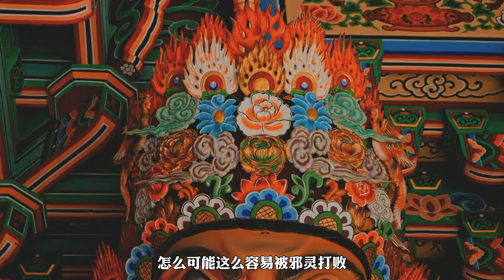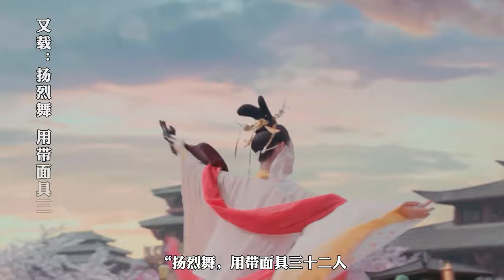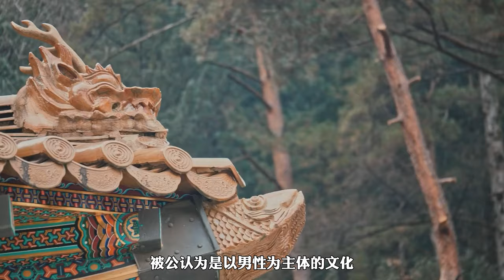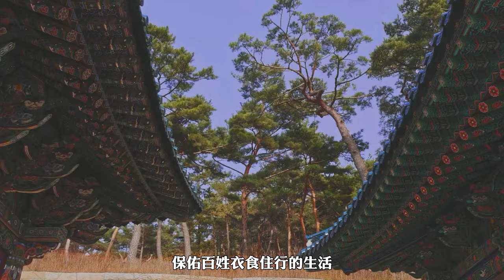「鬼信仰」薩滿人類史前時代就留下的巫術「巫覡」[2021]|開個腦洞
供奉餓鬼的儀式（ประเพณีชิงเปรต）是泰國南部獨有的地方鬼信仰風俗，泰國南部村民有一個跟台灣很像的習俗：鬼門開，只不過台灣落在陰曆七月，泰國南部則是在陰曆十月。他們相信祖先在陰曆10月16日那天，會從地獄被放到人間，這些祖先會以各式各樣的形體出現，叫做「เปรต」，祂們來到人間承接子孫們供奉的祭祀物品，才有機會轉世投胎。
薩滿信仰是分佈于北亞、中亞、西藏、北欧，和美洲的巫覡宗教。 薩滿信仰中的萨满被认为是掌握神秘知识，有能力進入「人神」狀態的人，有着巫術、预言、治疗，與屬靈世界溝通，以及旅行到屬靈世界的能力。 薩滿會作为一個巫覡、巫医、术士、驱魔师、占卜师、亡灵巫师或灵魂行者。
您好：
時間軸

1萬多年前的巨石切割技術？ 科學家還原巨石建築但仍無法解釋【普瑪彭古Puma Punku】巨石之謎